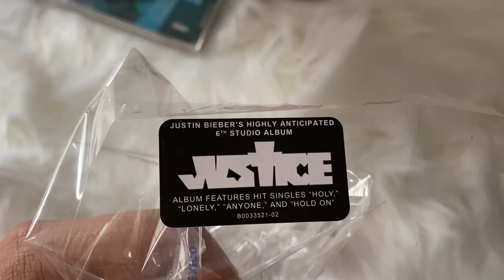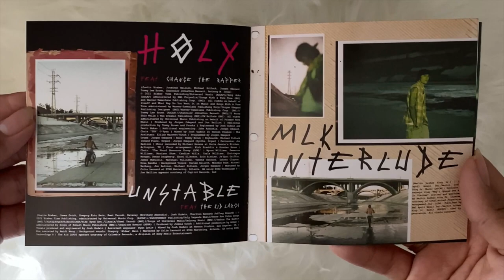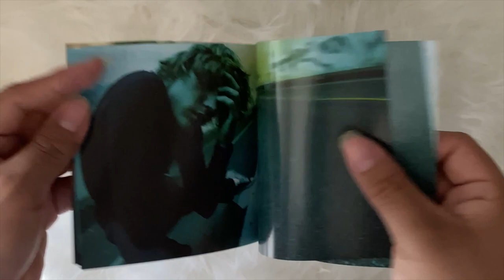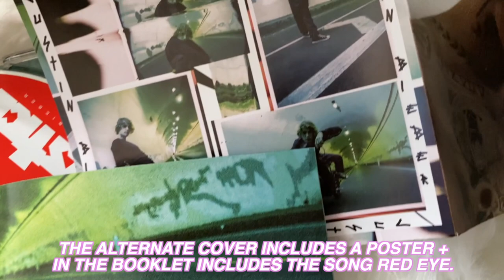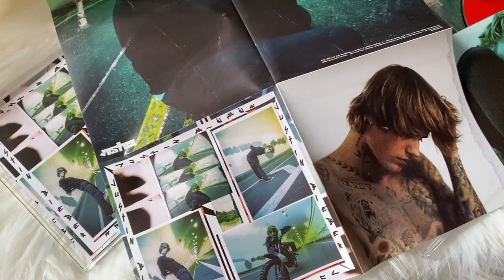justin bieber - justice (cd unboxing) | alternate covers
unboxing of justin bieber new album, justice. this includes the three alternate covers from his webstore only which comes with a fold out poster + an extra track "red eye."